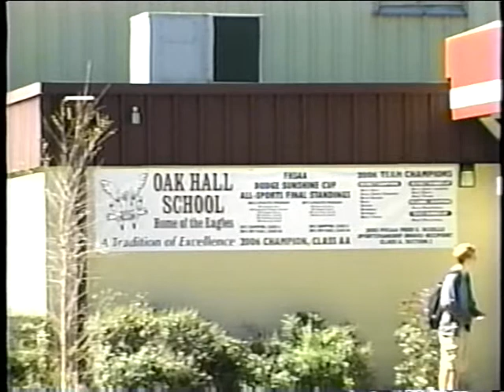Oak Hall goes to China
In March 2007, Oak Hall is sending it's first delegation to China to establish a student/faculty exchange project with Changzhou #2 Middle School in Changzhou, China!